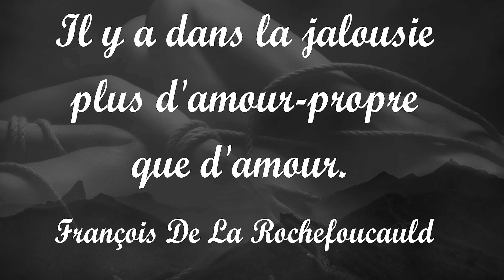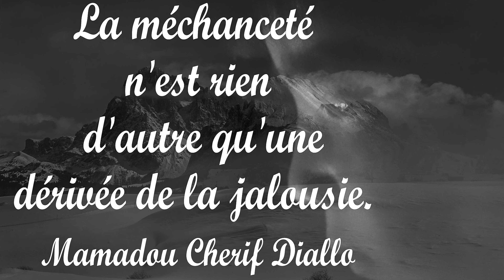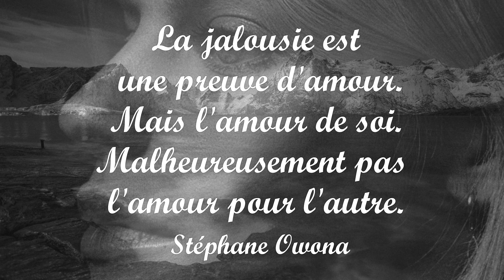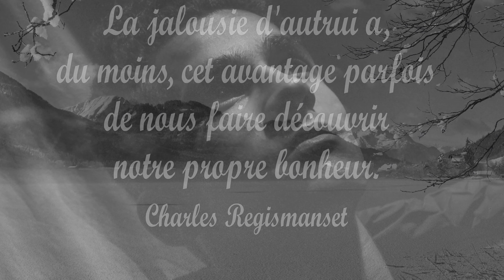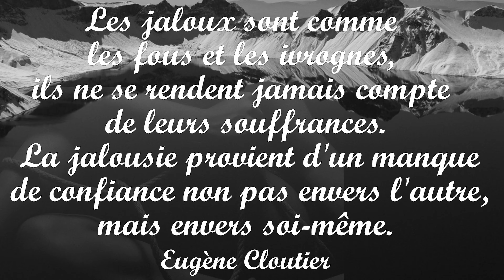20 citations sur la Jalousie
20 citations sur la Jalousie

La jalousie tue mais l'amour sauve.
Abraham Binmaghuta

Il y a dans la jalousie plus d'amour-propre que d'amour. François De La Rochefoucauld

Je prends la jalousie des autres pour un compliment que je ne peux pas leur retourner.
Josiane Coeijmans

Jamais la paresse, la jalousie encore moins. Lève-toi et travaille pour ton développement.
Thomas Gatabazi

Les rumeurs sont créées par des jaloux , crues par des curieux et répétées par des imbéciles. internaute

Si vous souhaitez voyager vite et loin, il vous faut voyager léger. Oubliez toutes vos envies, vos jalousies, votre rancoeur, votre égoïsme et vos peurs. Cesare Pavese

Images : Pixabay remixées